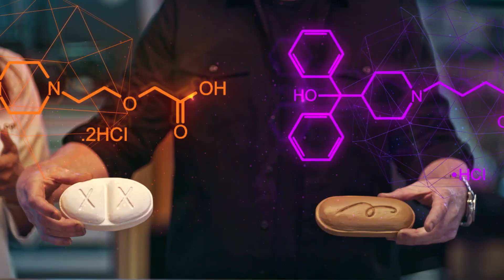Take Back Control from Your Allergies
Some people think all allergy medicines are the same. But in reality, different medications may treat different symptoms and provide different kinds of relief. Watch spokesperson Dr. Neeta Ogden and TV personality Adam Savage dispel this common misconception and provide the facts you need to take back control.